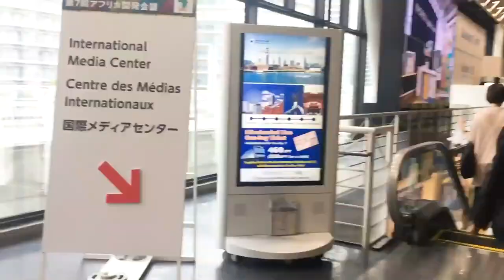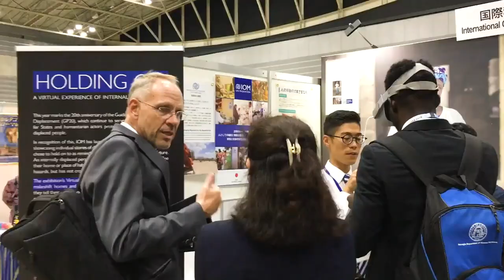Holding On Exhibition at TICAD, Japan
IOM’s Holding On exhibition highlight reel from the Seventh Tokyo International Conference on African Development (TICAD), Aug 28-30, 2019.